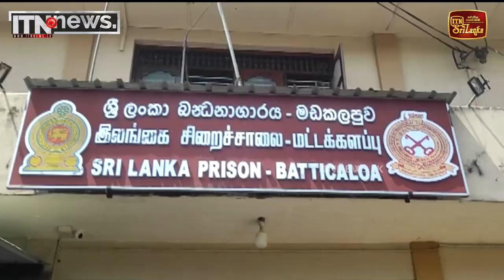සිරකරුවන්ට ලැබුණු නිදහස